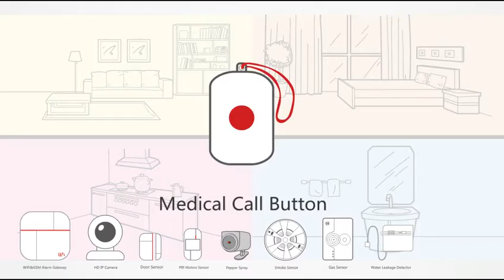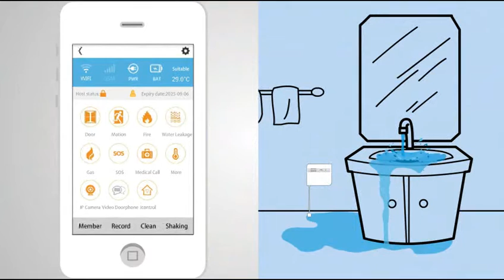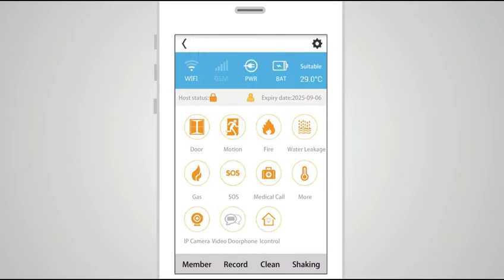Superior Quality Vcare WiFi+GSM Dual Network Alarm System,Elderly Care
Vcare is a smart home security system, which combines home security, healthy life and elderly people emergency call all in one. It transmits alarm information through both WIFI and GSM network simply,safely and fas Vcare Smart GSM/WIFI Alarm System, Wireless Home Security Alarm,ElderlyCare. Wherever you are in office,or on a business trip at abroad, Vcare is with you. With Vcare App, You could watch the live video on the site remotely, check the humidity and temperature in your house, and you pay close attention to the the activity of elderly people. By using Vcare, you can enjoy a smart and safe life.

Main Function:
1. It’s able to work together with iOS, android app on your smart phone.
2. It’s able to add maximum 100 users.
3. Comes with 3 SMS text message numbers and 3 call numbers.
4. Comes with 99 wireless zones, 8 fire alarm zones, 8 emergency zones, 8 medical calls, 4 water leakage zones, and 2 wired zones, 20 remote controllers.
5. Adding extra sensors by scanning QR code, it’s more easy and convenient.
6. Comes with Chinese, English, Russian, Spanish, German,and French languages.
7. Two-way communication.
8. With video monitor
9. Built-in timely arm, disarm and setup home mode function.(maximum 3 different time.)
10. With self-detecting temperature, humidity and be able to setup over-temperature alert.
11. WIFI failure or GSM network failure alert
12. Door/window open alert
13. Monitor the status of sensors.
14. Remind of the sensors with low battery
15. Delay alarm, delay arm and delay disarm (0 to 99s for optional)
16. The ringing time of the siren is able to DIY setup.(0 to 254s or keep warning)
17. With wireless emission function, control 99 wireless sirens.
18. Remote control via text message and phone keypad.
19. With Home mode setting
20. 10s DIY voice record.
21. External power fail or recovery remind function.
22. Siren remind when arming, disarming by remote control
23. SMS remind when arming, disarming by remote control

Skype: patrol_hawk06
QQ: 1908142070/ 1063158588